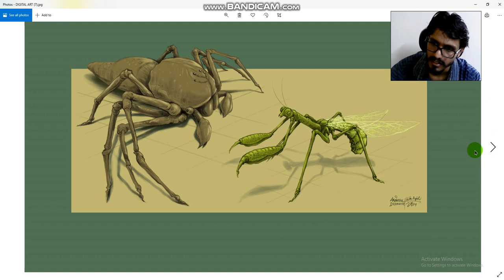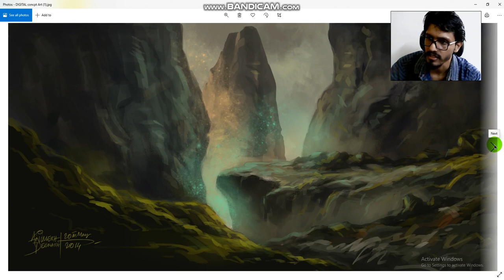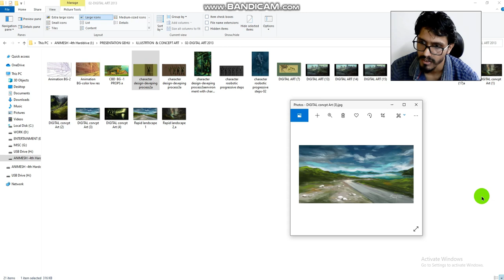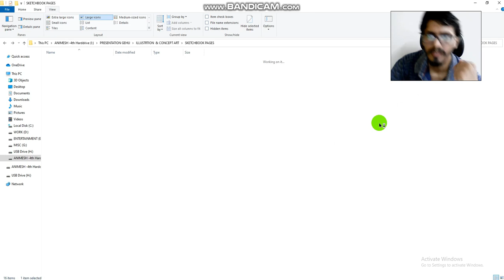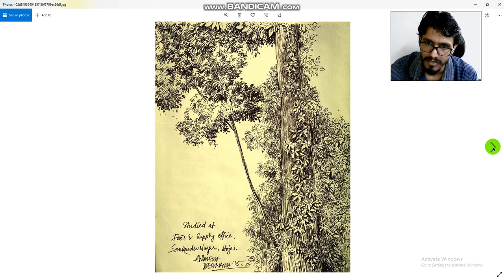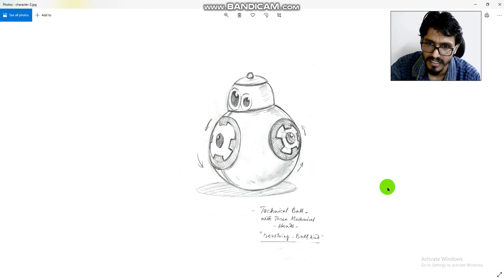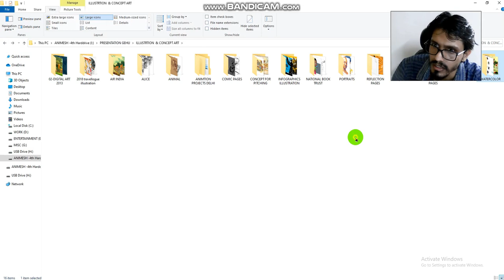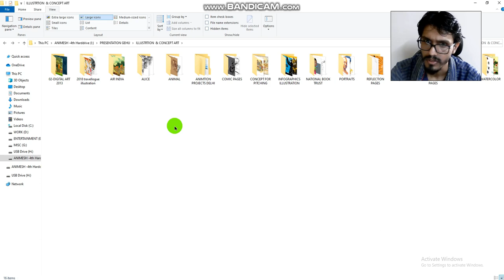Class 02 FAA 305 002